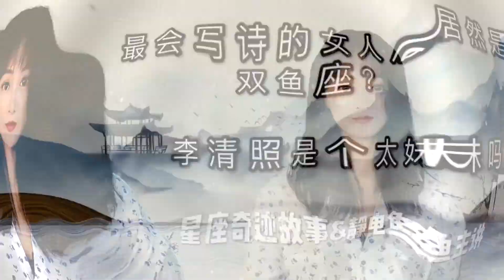【靜電魚】最有才華的女詩人居然是個小太妹？雙魚座的愛情進化論#文藝範#文青#古典#星座#詩詞#雙魚座#愛情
最有學問的占星師：靜電魚，旅歐占星師，中國二級心理咨詢師；國家公共營養師；經濟師；新浪星座頻道首席專欄作家；《伊周》《信息時報》《廣州日報》等多家雜誌報刊專欄撰稿人；PPTV電視臺《完美星事》嘉賓主持；深圳著名電臺飛揚971情感咨詢類最受歡迎嘉賓，專題主持《情感課堂》《夜空不寂寞》等持續為深圳市收聽率冠軍。已出版《星座第壹書》《12星座戀愛寶典》《12星座愛情攻星計》等。
联系微信：kongxinyuan-k
新浪微博：靜電魚
推特：靜電魚